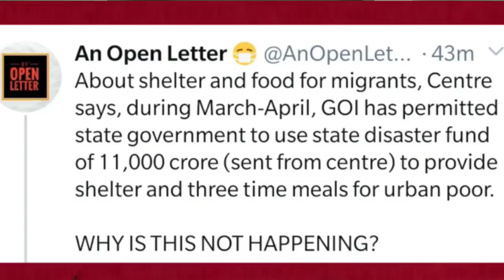POOR v/s HUNGER - HOW WE FAILED OUR MIGRANTS! 🔥🔥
In this video, I have talked about migrant issue in India and how it became a serious problem and what are the steps needed in order to solve it.

I have talked about following issues in the video:

00:00 - Migrant Crisis
01:59 - Steps take by Govt
05:28 - Problems with these steps
06:44 - My Three Suggestions
09:04 - Conclusion & Outro

Follow my handle @anopenletter001 on Facebook, Instagram, and Twitter.